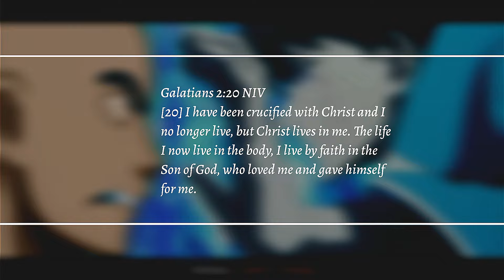Saitama x Sung Jinwoo - DANÇA NA CALÁBRIA [AMV/EDIT]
100 push-ups, 100 sit-ups and 100 squats, and a 10km run! Do it every single day!!!

Thumbnail ib: ‎Me

Song: DANÇA NA CALÁBRIA
Anime: Solo Leveling (Only I Level Up), One Punch man
Characters: Sung Jin Woo and Saitama

Tags 🏷️: christian christianamv  amv anime edit animeedit aftermotion sololeveling sung sungjinwoo hunters system sololeveling arise srank onepunchman opm saitama gojosatoru yowaimo  happy sad angry rage manhwa